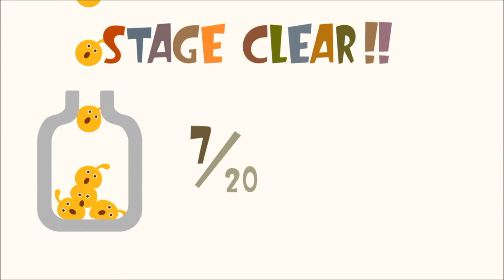🌈🤗Locoroco Monde 1 Plateau 3🌈🤗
🐣 Bonjour les Zebulettes et les Zebulons ! 🐣

Support : Ps4
Niveau du joueur : Moyen voir très moyen ! 😈

Dans cette vidéo je vous propose de découvrir ou redécouvrir avec moi Locoroco premier du nom en remasterisé il était parut voilà quelques années sur la psp.
Si comme moi vous avez pu jouer a la version original il y'as une première chose qui est assez agréable, le jeu est toujours tout aussi beau et en couleur. Pas de pixel ou de couleur baveuses. C'est bien le beau Locoroco que l'on as devant les mirettes. Cependant et la ou le bas baisse affreusement c'est au niveau du gameplay. C'est rigide. Excessivement rigide. Là ou je me souviens parfaitement que le gameplay colait a la psp, ultra simpliste et intuitif au possible. Sur la ps4 cela reste évidemment ainsi, les mêmes boutons que l'on presse, mais la réactivité n'est absolument pas là.  C'est souvent le reproche que l'on peu faire sur les portages de psp a console de slon a quelques exceptions près.
Pour autant le jeu reste agréable et enjoué.
C'est avec beaucoup de plaisir que l'on parvient a finir le premier plateau, même si je n'ai pas chercher a faire un " run parfait ". Je redécouvre en me laissant porté par les chants des Locoroco. 😄

Si la vidéo vous as plu, n'hésitez pas a faire de même vous ferez une heureuse. Cette chaîne n'as d'autres
but que le partage, l'entraide, des trophées et succès lorsque c'est
possible. 💟

💌Merci à mes soutiens quotidien mes chats Sakito, Aveline, Oscar et Jensen ! Sans oublier la petite tête couronnée Capucine
la perruche ! 💌